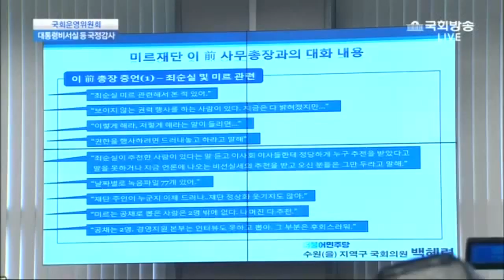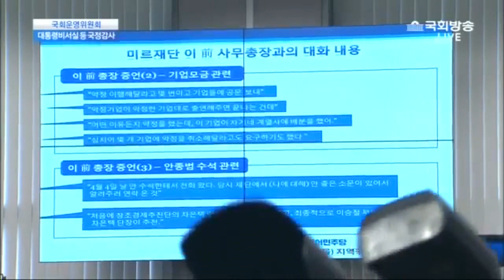백혜련 의원-"미래재단 전 핵심 이모 사무총장 녹취파일 공개" 안종범 수석 미르재단에 깊이 개입한 정황 집중 추궁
백혜련 의원-"미래재단 전 핵심 이모사무총장 녹취파일공개" 안종범  수석 미르재단에 깊이 개입한 정황 집중 추궁